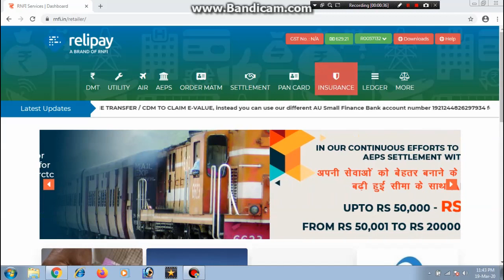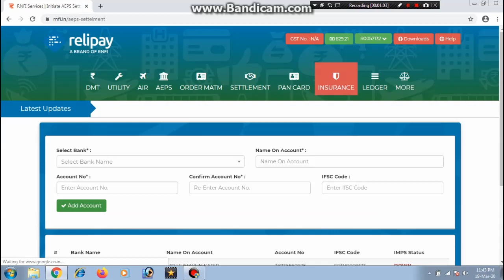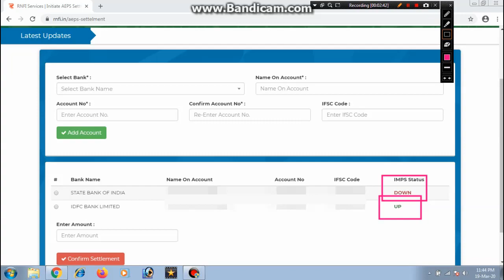Rnfi Relipay 2big update, IMPS Status,Add 5 bank account, আপনার সেটেলমেন্টের টাকা আর পেন্ডিং হবে না